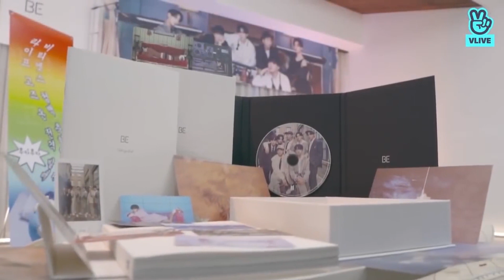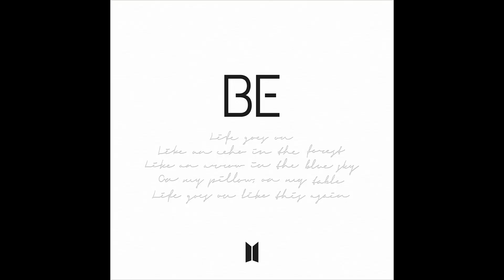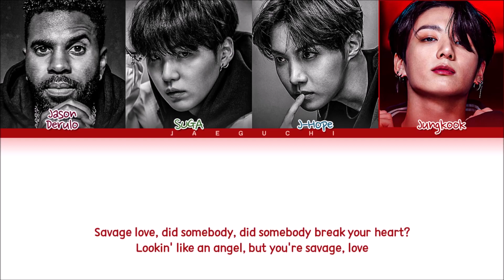BTS (방탄소년단) BTS Christmas Album 2020? We Need BTS Christmas New Song - Bangtan Army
What’s better than a BTS album? A BTS Christmas album, duh! The K-pop sensation performed their rendition of “Santa Claus Is Comin’ to Town” on Disney Holiday Singalong – and fans are left wishing for a Christmas album!
But before we start, there is something you really need to know.
BTS band’s “Santa Claus is Coming to Town”: We need a Christmas album